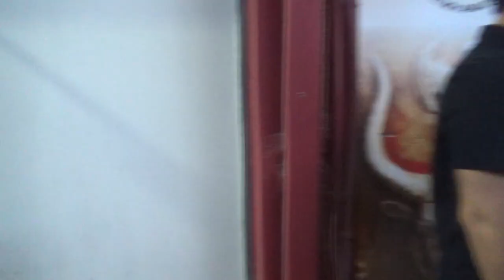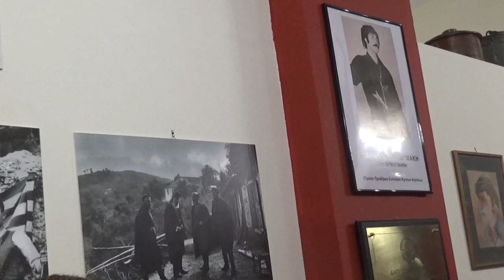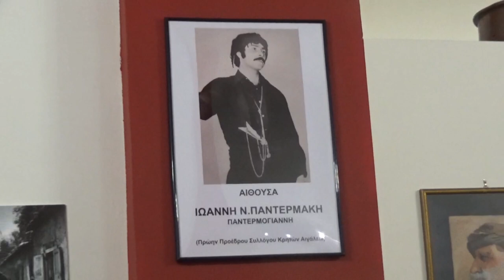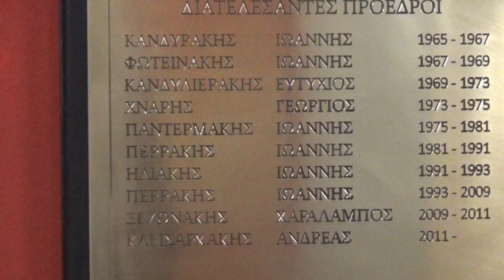22.9.2024 ΣΥΛΛΟΓΟΣ ΚΡΗΤΩΝ ΑΙΓΑΛΕΩ ΟΤΙ ΕΙΔΕ Η ΝΟ 3 & 4 ΚΑΜΕΡΑ Λύρα Ηλ Παυλίδης Μαν ΦετοκακηςΓ Μιχελης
O ΠPOEΔPOΣ KAI TO Δ.Σ TOY ΣYΛΛOΓOY KPHTΩN AIΓAΛEΩ ΜAΣ ΠPOΣKAΛΕΣΕ  THN KYPIAKH  22 ΣΕΠΤΕΜΒΡΙΟΥ  ΚΑΙ ΩΡΑ               19:00  ΣTA ΓPAΦEIA TOY ( ΘEΣΣAΛONIKHΣ & ΓP. KYΔΩNIΩN 98 AIΓAΛEΩ ) ΣTH ΔITTH EKΔHΛΩΣH AΓIAΣMOY KAI ONOMATOΔOΣIAΣ THΣ NEAΣ AIΘOYΣAΣ.

ΓIA TO ΔΣ
O ΠPOEΔPOΣ
 ANΔPEAΣ KΛEIΣAPXAKHΣ